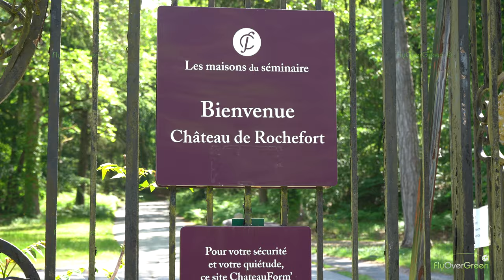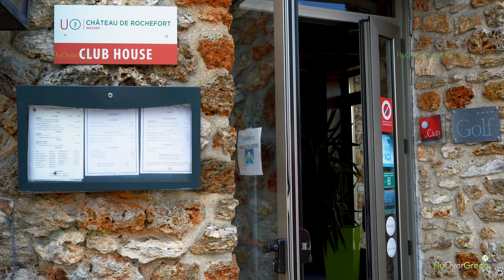Exclusiv Golf de Rochefort - drone aerial video - Overview